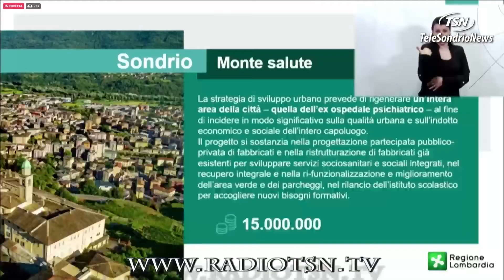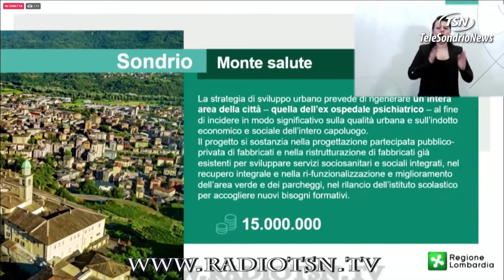Monte salute, in cima sta la qualità della vita